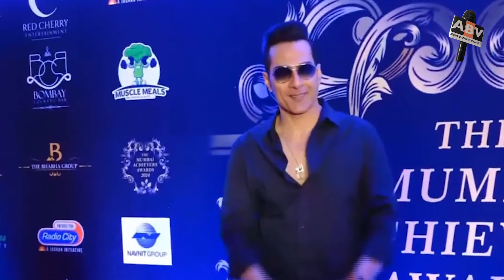Anupamaa Update : Seeing The Breakdown Of Her Marriage, Dimpy Took A Big Step...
anupamaa Update : Seeing The Breakdown Of Her Marriage, Dimpy Took A Big Step, The Ground Will Slip From Under The Feet Of Shah Family.